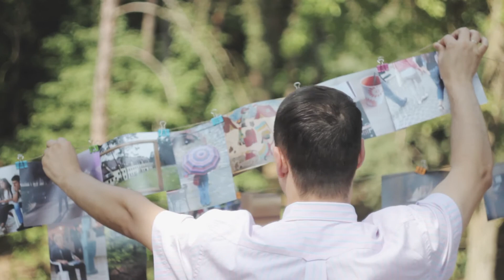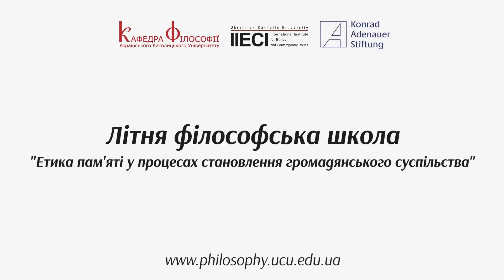"Етика пам'яті" (літня філософська школа УКУ 2015)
Восьма літня філософська школа Українського католицького університету "Етика пам'яті у процесах становлення громадянського суспільства"

12-19 липня 2015 року, Львів (Брюховичі)

Організатори: кафедра філософії і Міжнародний інститут етики та проблем сучасності УКУ (IIECI) за підтримки Фонду Конрада Аденауера (KAS)

Зйомка і монтаж - Андрій Приймаченко, Надія Калачова